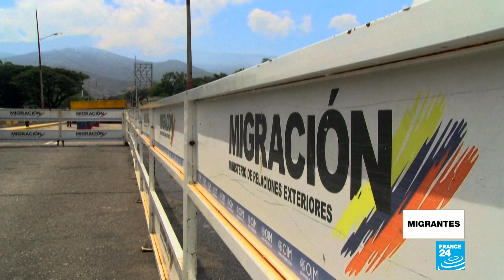El Estatuto de Protección Temporal, un alivio para los venezolanos en Colombia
En un hecho sin precedentes, el Gobierno de Colombia anunció la creación de un Estatuto de Protección Temporal para los venezolanos en el país. Se trata de una medida que busca disminuir la migración irregular, proteger al migrante mediante la regularización e integrarlos a la vida productiva garantizando todos sus derechos. La medida tendrá una vigencia de 10 años, tiempo tras el cual, los beneficiados podrán tramitar una visa de residentes, si es que deciden quedarse en el país.